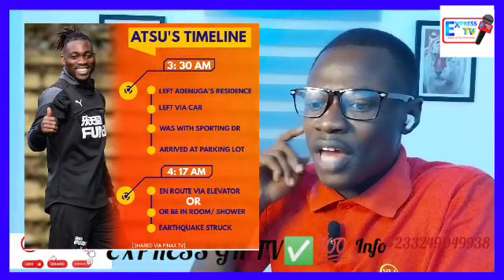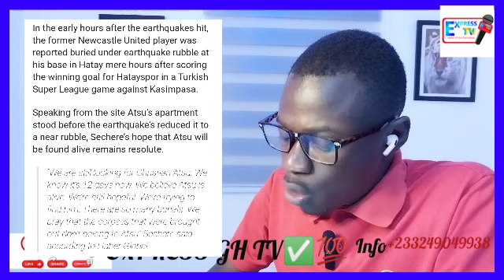We Pray The Dèàd B0dy/C0rpse Is Not Christian Atsu? Atsu's Manager & His Brother Tèàrsfully Speak😭💔🙏